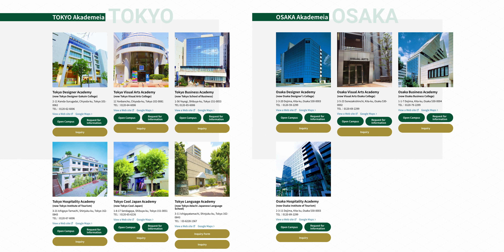Akademeia 21st Century Introduction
Learn about 8 popular fields at Akademeia 21st Century.